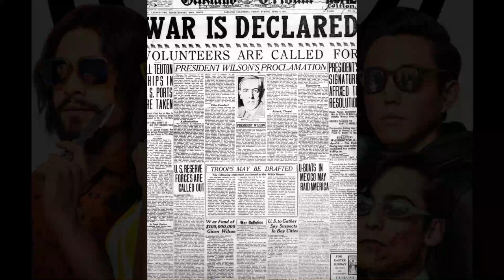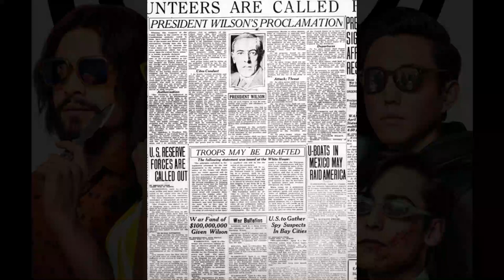UMBRELLA ACADEMY Season 2 New Poster Reveals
UMBRELLA ACADEMY SEASON 2 NEW POSTER REVEALS SOME TIME TRAVEL FACTS

The UmbrellaAcademy is anything but predictable. Season 1’s cliffhanger finale left us wondering how Season 2 will tackle a game-changing twist. A new poster featuring all seven Hargreeves siblings and time-travel Facts.

***This is an example of a video mashup, because it combines multiple pre-existing video sources with no discernible relation with each other into a unified video. Examples of mashup videos include movie trailer remixes, vids, YouTube Reaction Videos, and supercuts.

***This is a Concept Trailer. This was created for fans to realize how it could be the movie. I am not trying to fool anyone, is just visual art to enjoy!

Our channel is all about Movie Trailer Edits. We make conceptual Trailers where you will see how the different Movie scenes, action, thrillers ,promo clips can be Awesome by merging into one.